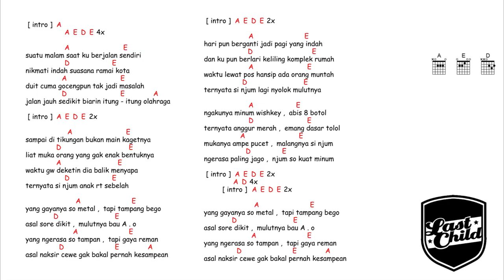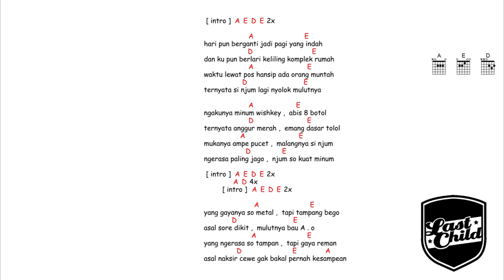kunci gitar & lirik lagu | Last Child - so 'njum